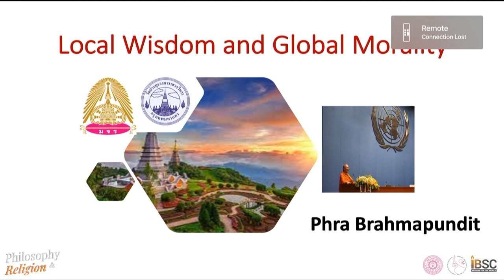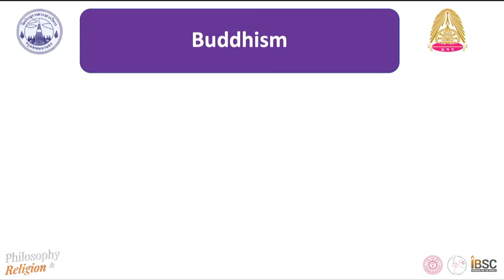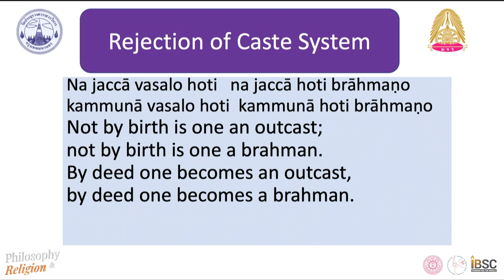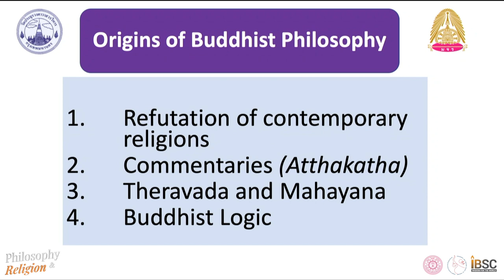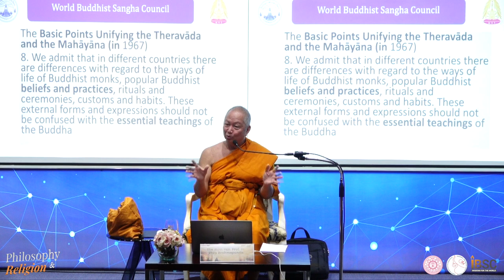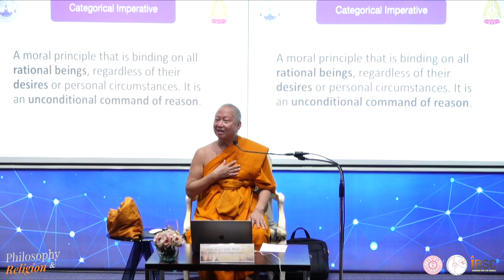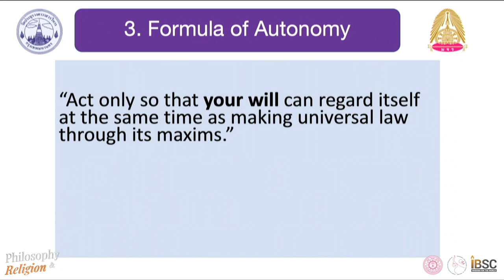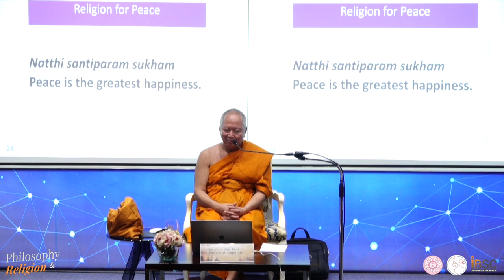Lacal Wisdom and Global Morality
by The Most Ven. Prof. Dr. Phra Brahmapundit

The 27th Annual Meeting
of the Philosophy and Religion
Society of Thailand
Hosted by International Buddhist
Studies College (IBSC)
27- 28 October 2023
at I-Mind Room 2nd Floor, IBSC Building,
International Buddhist Studies College (IBSC)
Philosophy and Religion
Society